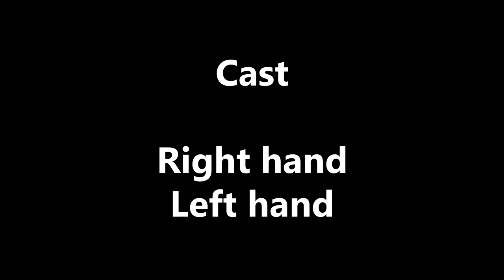BMW R12 #1 сборка хрюшки Звезда 1/35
Сборка миниатюры свинки =) из набора "БМВ Р12 немецкий мотоцикл с коляской и экипажем" zvezda #3607.

Сборка коляски из набора "БМВ Р12 немецкий мотоцикл с коляской и экипажем" zvezda #3607.

Полезные ссылки